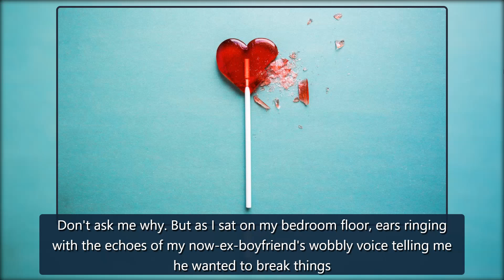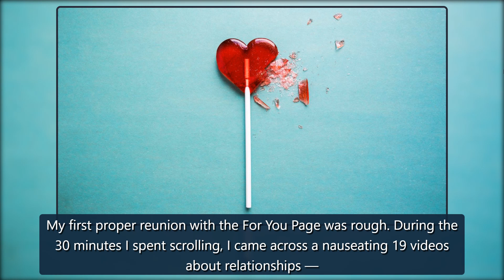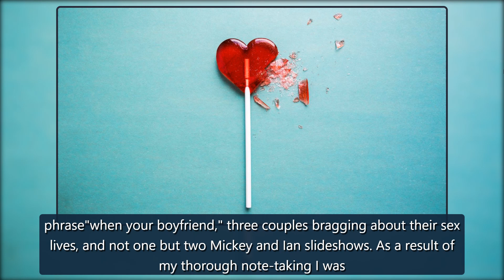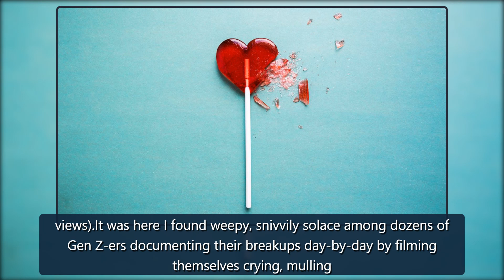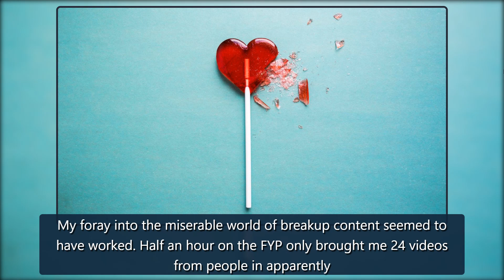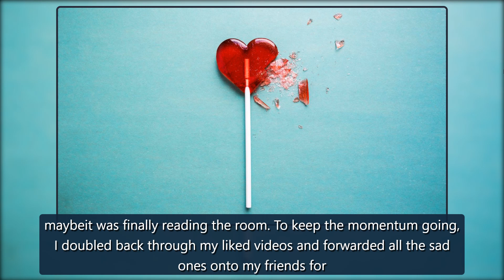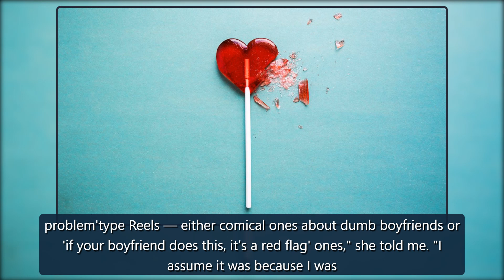Can TikTok tell when you've had your heart broken? - Life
Don't ask me why. But as I sat on my bedroom floor, ears ringing with the echoes of my now-ex-boyfriend's wobbly voice telling me he wanted to break thingsoff,I lowered my phone and, after promptly purging it of all evidence of my defunct relationship, opened TikTok.This was a bad call.Immediately the For You Page, blissfully unaware of what had just happened, served me with a video of two adorable gays filming an adorable skit for theiradorablecouples page. Clearly, despite its perceived omnis credit